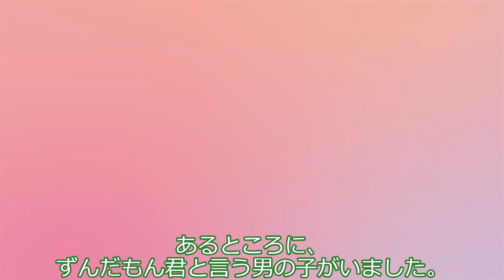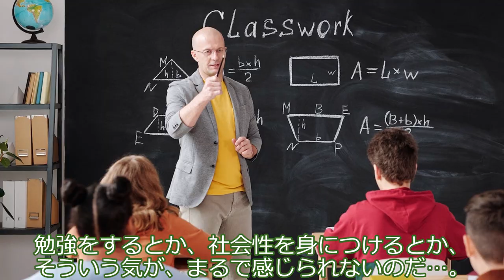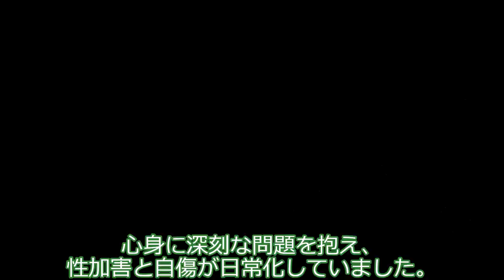ずんだもん、バカな同級生に絶望する。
ずんだもん君は6歳。もうすぐ小学1年生。期待に胸を膨らませていましたが…。

声：
VOICEVOX:ずんだもん
COEIROINK:AI声優-金苗
COEIROINK:MANA
COEIROINK:おふとんP
COEIROINK:つくよみちゃん

素材：
COEIROINK ナコレコカナタ（幼少期）：立ち絵 / シロワニさん さんのイラスト
AI声優シリーズ　キャラクター公式立ち絵【PSD】 - aotoki002 - BOOTH

Requiem (Verdi, Giuseppe)
Ferenc Fricsay (Conductor)
Deutsches Symphonie-Orchester Berlin (Orchestra as RIAS Symphonie-Orchester)
RIAS Kammerchor (Choir)
Chor der St. Hedwigs-Kathedrale (Choir)
Maria Stader (Soprano)
Marianna Radev (Alto)
Helmut Krebs (Tenor)
Kim Borg (Bass)

6 Bagatellen, Op.9 (Webern, Anton)
Omer Quartet